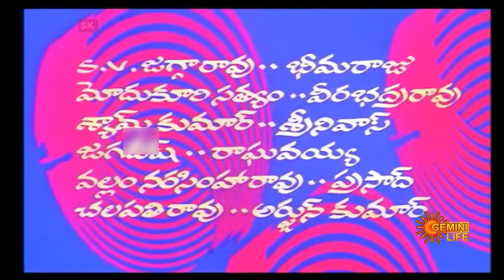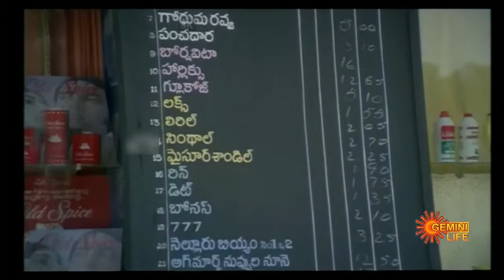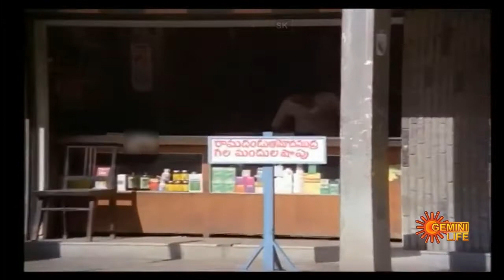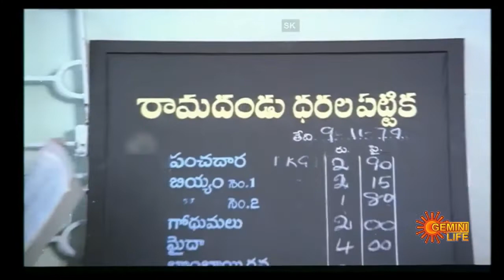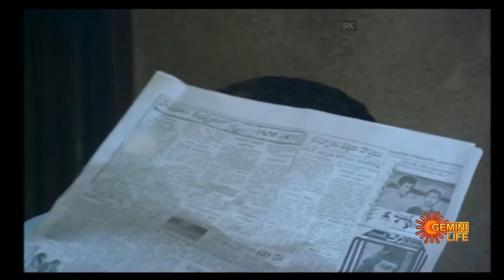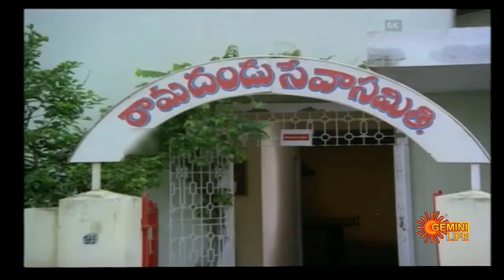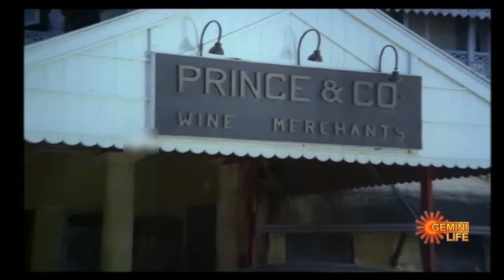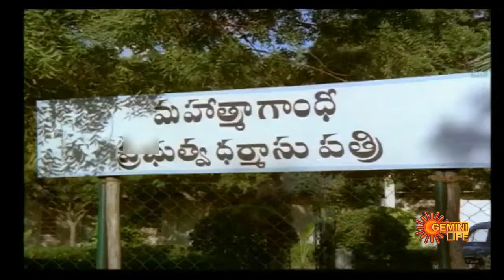Chiru Kothapeta rowdy కొత్తపేట రౌడీ